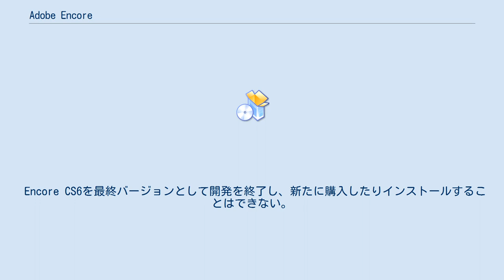Adobe Encore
Adobe Encore（アドビ アンコール）はアドビが販売しているDVD、ブルーレイディスクなどの製作を目的としたオーサリングソフトウェア。
 このソフトでは、あらかじめ編集された動画データや、静止画をDVD等に再生できるように編集、エンコードする作業が主な目的で、インストールされたパソコンに搭載されたDVDバーナーで、記録形DVDに市販のDVDプレーヤなどで再生できる形式に記録する。
 字幕トラックやオーディオトラックを複数書き込むことができ、メニューもボタンのリンクを詳細に設定できるため、DVD Video形式の機能のほとんどをサポートしている。
 このソフト自体にDVDを書き込むエンジンが搭載されているため、DVDライティングソフトを別に用意する必要はないが、ISOイメージでの書き出しをサポートしているため、好みのライティングソフトでDVDを作成することができる。
 また、DLTドライブを接続することで、DLTテープに書き出したものを、DVDプレス業者に入稿することができる。
 Encore CS6を最終バージョンとして開発を終了し、新たに購入したりインストールすることはできない。